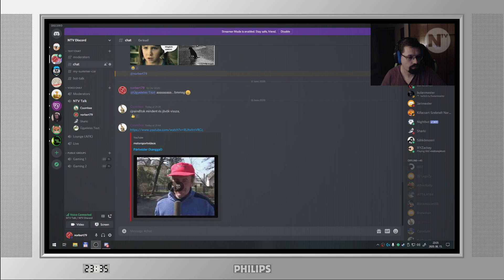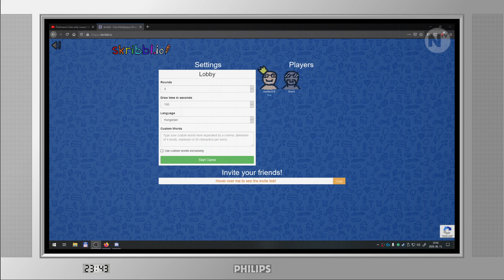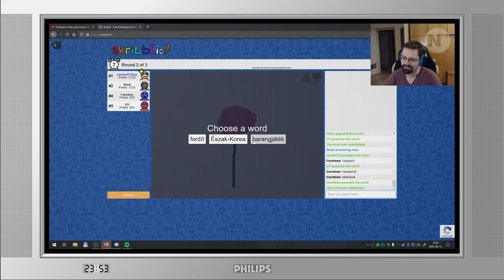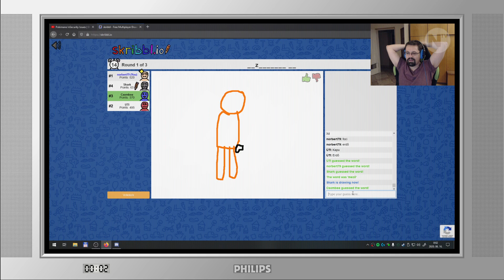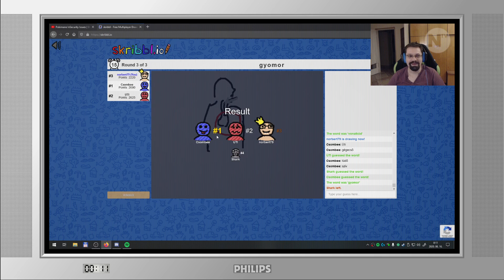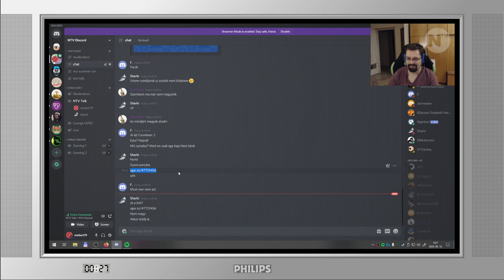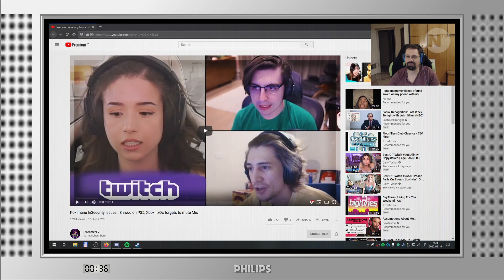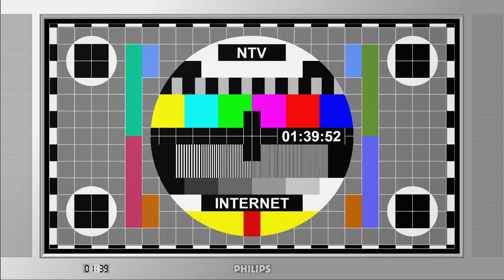Vegyes felvágott #54 - Bioshock #3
Még több Bioshock, miközben küzdök a streammel :)

Pénztártól való távozás után reklamációt nem fogadunk el!
Kedves barátaim csatornái:
❏ PC konfiguráció:

MOB: GIGABYTE GA-Z97X-SLI
CPU: INTEL Core i5-4690S 3.20GHz 1150 BOX
RAM: KINGSTON 8GB DDR3 1333MHz CL9 KVR1333D3N9H/8G
GPU: GIGABYTE Nvidia 1050Ti
HDD: WD Caviar Blue 750GB 7200rpm 64MB SATA3 WD7500AZEX
BRD: LG CH12NS30 fekete
CAS: THERMALTAKE CA-1B5-00M1NN-00 Commander G42
PSU: THERMALTAKE Smart SE 530W
CAM: Logitech C920